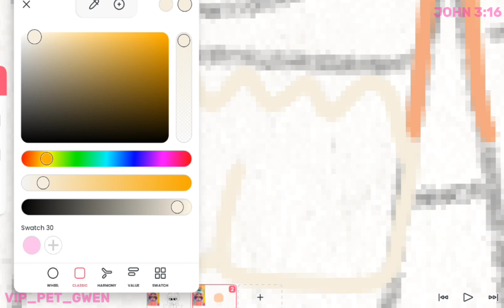🌸🍨DRAWING JULIET COLOR BOOST STYLE FROM VIP PETS FOR @Star19_gigi 🍨🌸